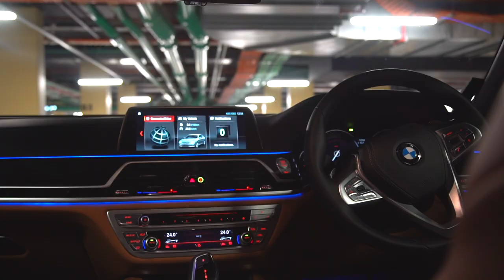BMW 7 SERIES by Royale Limousines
The moment you step into a BMW 7 Series, you enter a unique,
stunning environment. Ambient mood lighting that welcomes you aboard. Hand crafted materials that make every journey a delight.

The new BMW 7 Series is more than flawless craftsmanship. It’s a window into the future of luxury car design.

Talk to Royale Limousines today about your next transfer and experience the ultimate in luxury travel.